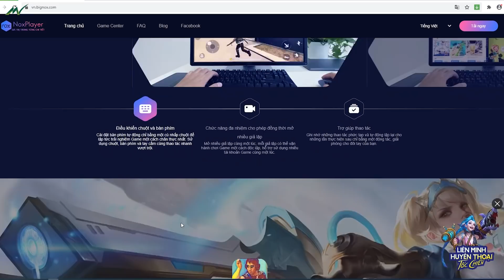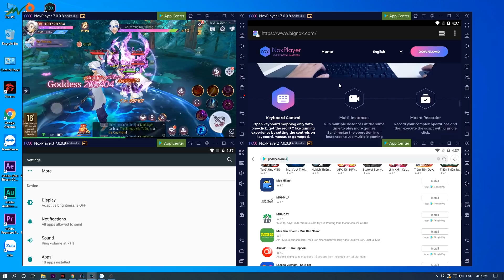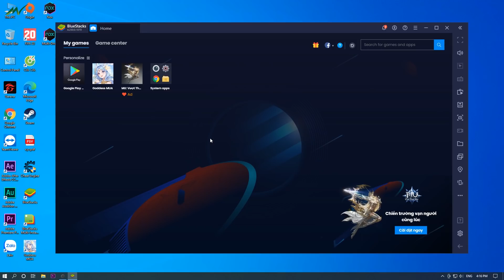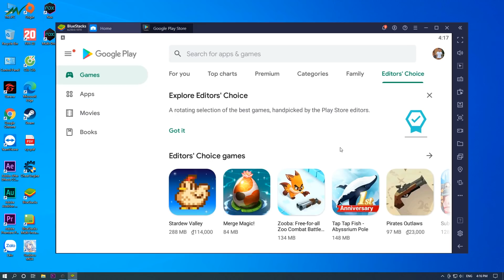TOP 3 PHẦN MỀM GIẢ LẬP ANDROID TỐT NHẤT 2021 | Minhvu.vn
Hiện nay, các trò chơi trên điện thoại Android ngày càng được đầu tư cả về đồ họa lẫn tính năng. Tuy nhiên vẫn có nhiều game thủ thích “cày cuốc” trên máy tính và dẫn đến các phần mềm giả lập được ra đời nhằm giúp các game thủ có được nhiều thời gian chơi và trải nghiệm game mobile được tốt hơn. Vậy cho đến thời điểm hiện tại,đâu là những phần mềm giả lập tốt nhất. Hãy cùng Bảo Ngọc khám phá Top 3 phần mềm giả lập Android tốt nhất trong khoảng đầu năm 2021 này nhé.

» Trung tâm bảo hành: tầng 2, 244 Lê Thanh Nghị, Hai Bà Trưng, Hà Nội

★ Mở cửa: Từ thứ 2 đến Chủ Nhật 8h30 – 20h30